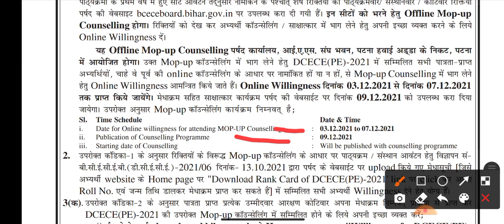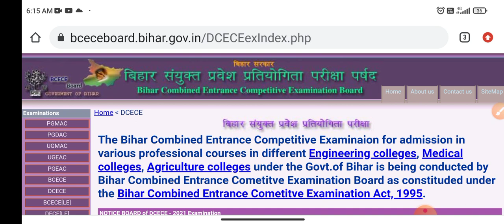bihar polytechnic mop up counseling notice | bihar polytechnic result 2021 | mop up counselling 2021